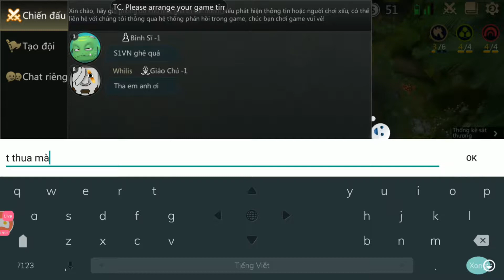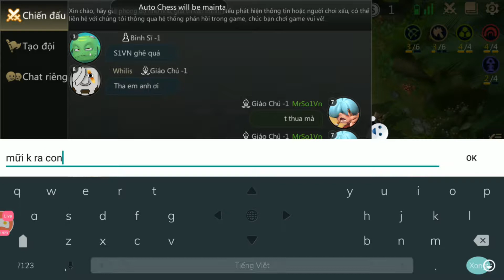Auto Chess Mobile - Cave Clan + Spirit - Cuộc chiến cân não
Hôm nay mình chơi trận căng thẳng đến từng giây cuối cùng. Kèo lật là chuyện đơn giản nhưng còn phải xem nhân phẩm bạn có đủ cao không.

Nếu thấy hay đừng quên like và sub cho mình có thêm động lực nhé.